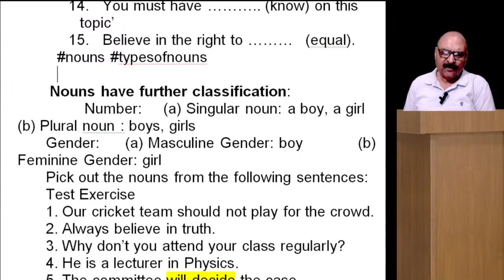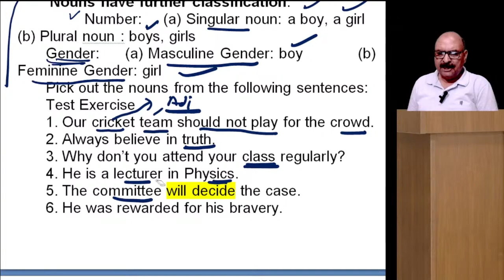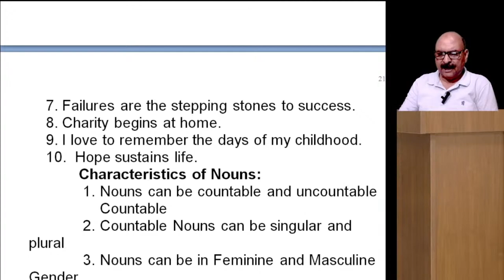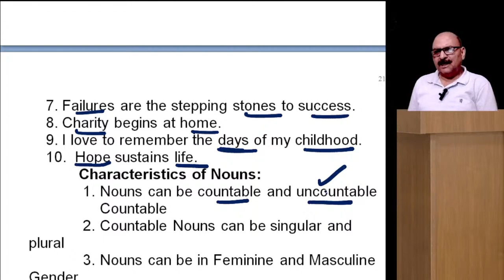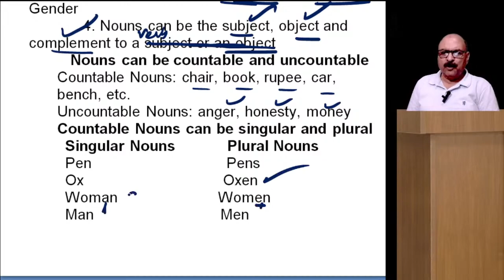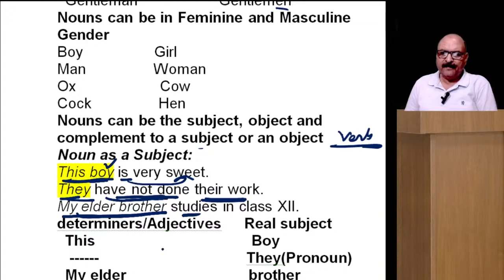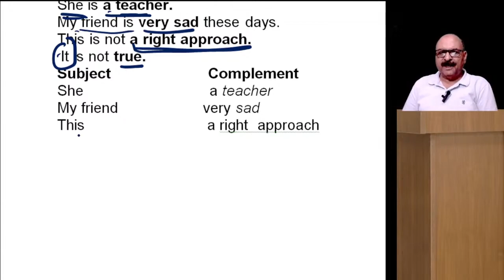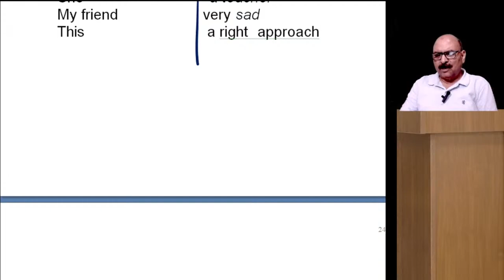Basics of English Grammar-video 2-General English Grammar-Nouns & Types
video  2
Basics of English Grammar-General English Grammar-Nouns & Types

00:00 Introduction
03:00 Nouns
06:00 Types
09:00 Proper Nouns
12:00
15:00
18:00
21:00
24:00
27:00
30:00

All of my videos are meant for graduation and post-graduation students and those studying in Secondary and Senior Secondary Schools.
My channel for Class XII English: @vivekchauhanynr
My channel for Class X English:@englishforclassx
My channel for UGC NET & Post Graduate English @shishpalchauhanugcnetenglish
सद्वाणी
Competitive Exams Preparation
Several links are there below for the convenience of the students.